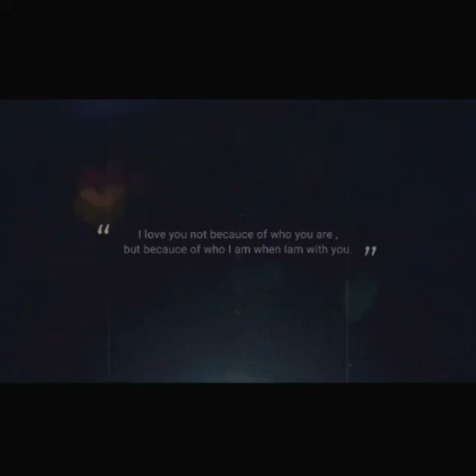Jelena Pesic & Luka Belic